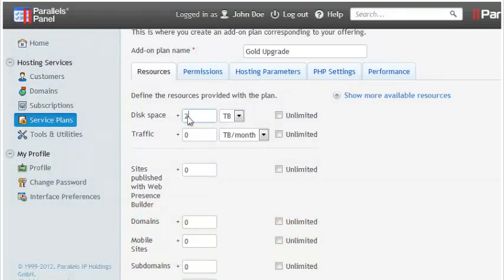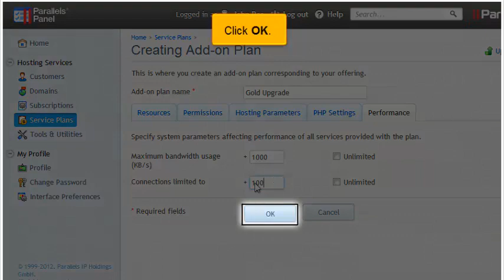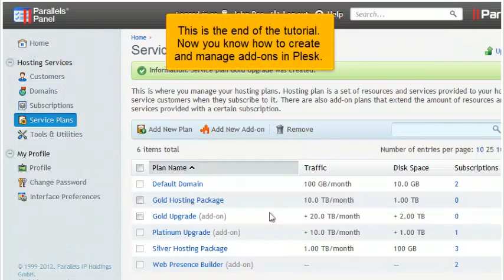How to create and manage add-ons in Plesk 11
How to create and manage add-ons in Plesk 11, Web Hosting Video Tutorial, Plesk Video Tutorial, Plesk 10, Plesk 11